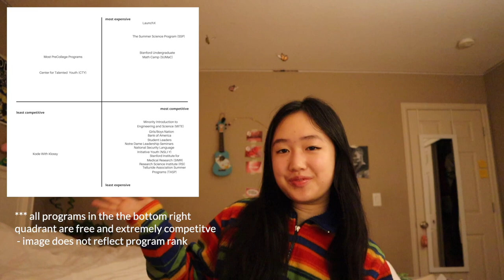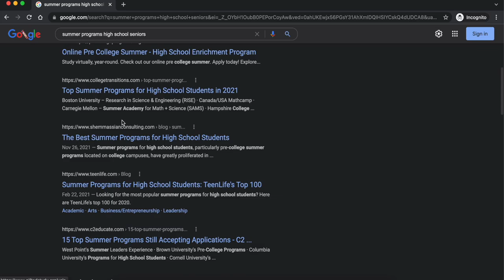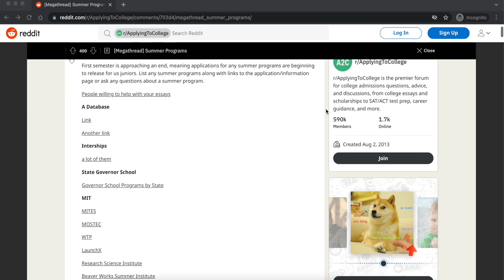your guide to high school summer programs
An introduction to summer programs- enrichment opportunities for high school students to explore a subject, career, or university. My own experiences, where to find programs, and application tips!

TIMES:
what are summer programs? 0:00 - 1:45
why summer programs? 1:46 - 2:01
an overview of summer programs: 2:02 - 3:03
my experiences with summer programs: 3:04 - 9:00
which ones should you apply for? 9:01 - 11:26
where to find summer programs? 11:27 - 12:59
my application tips: 13:00 - 15:09

for $10 off Girlfriend Collective